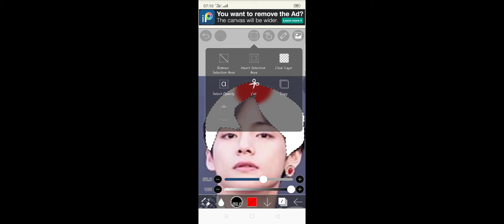japan flag on Kim teahyung's hair